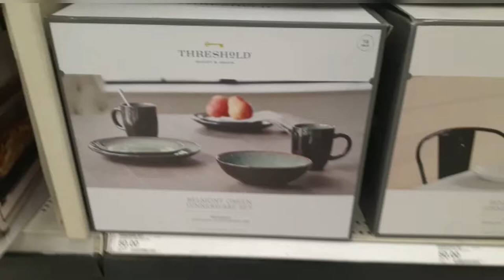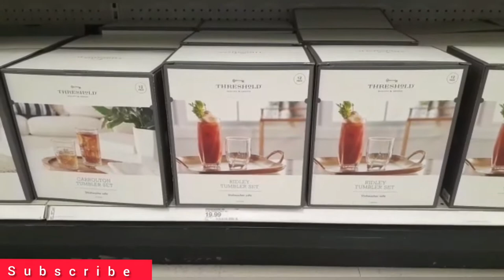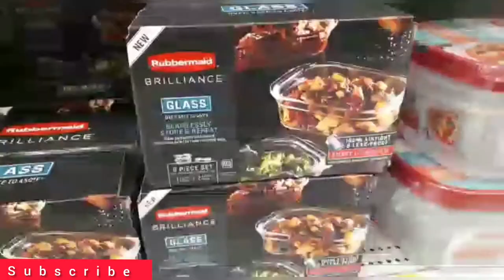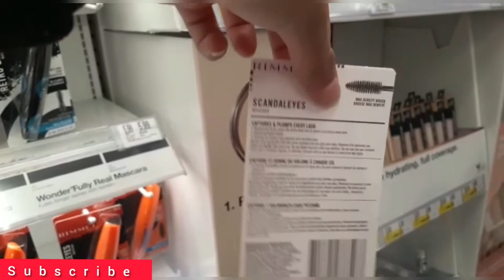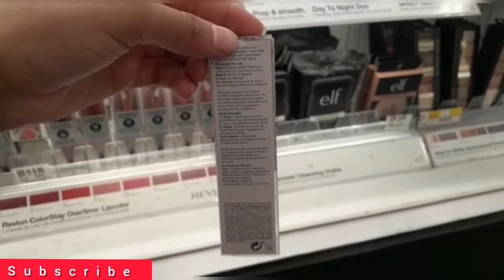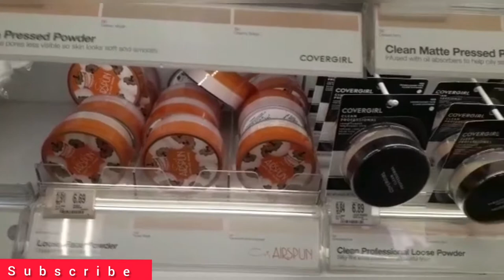Shopping At Target 2020 || Makeup || Kitchen Utensils || Shoes || Shopping With Mani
Hey Guys here's a video on Shopping at Target 2020
For more awesome videos on Shopping at Various stores